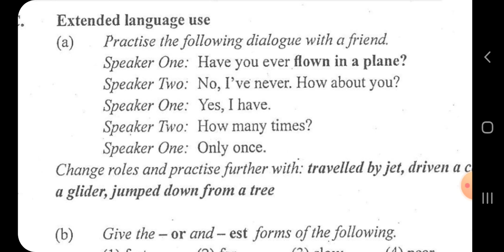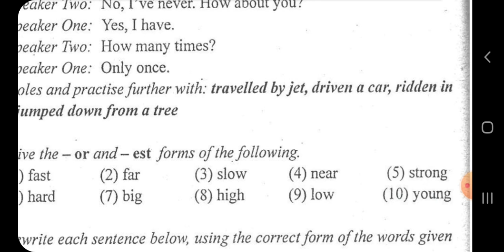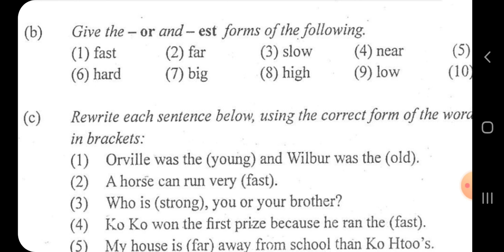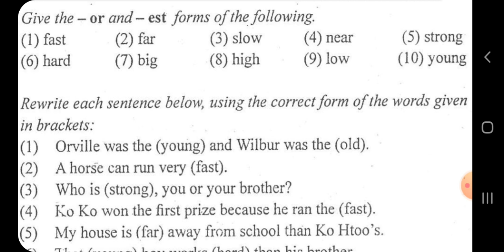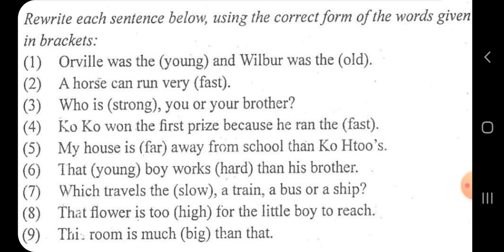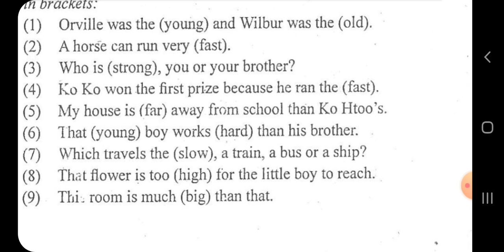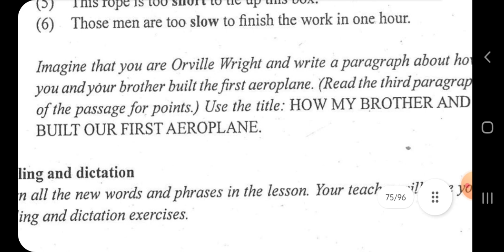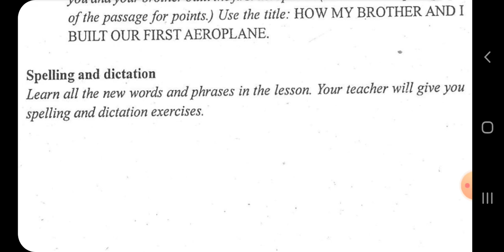Lesson 10, Myanmar English taxbook Grade 8,Class 7th ( 3 ) in rohingya language.